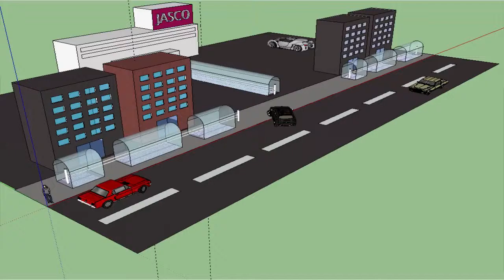Spin Energy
In 2011 second year undergraduate students studying Information Design at Future University Hakodate considered alternative energies for Japan's future. The students conducted a SWOT (Strengths -Weaknesses - Opportunities - Threats) analysis, located facts and sought opinions, compared new ideas with existing energies, obtained feedback, and designed a 3D representation. They had 6 weeks to demonstrate their ideas using Google SketchUp. This is one team's design.

Student name and number: b1010121 Nonami Junri

Student name and number: b1010204 Nakamura Shinya

Our future energy is called "Spin Energy."
We designed this new energy because spin has a close relationship with electricity, and it is environmentally friendly.

The STRENGTHS of our future energy are:
- It can be used in many conditions.
- It has no waste materials.

The OPPORTUNITIES of our future energy are:
- It is space saving.
- It can make efficient use of place.

In conclusion, Spin energy is a new generator that is close to the earth. These generators will replace the current main generator.